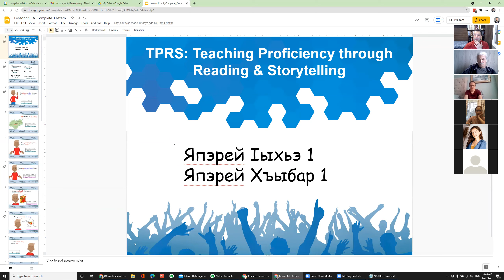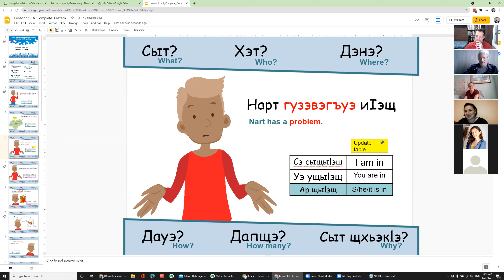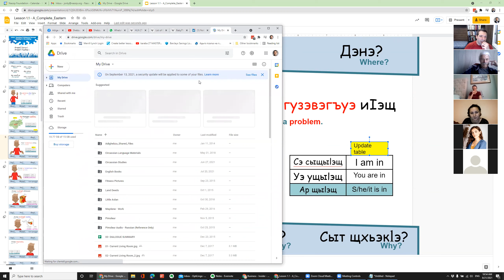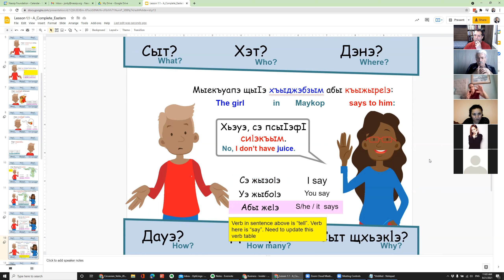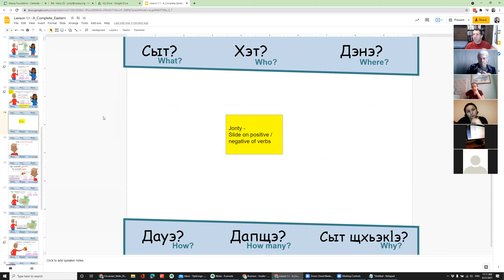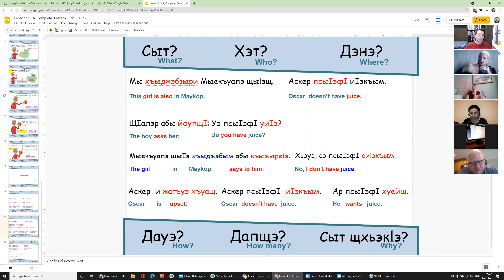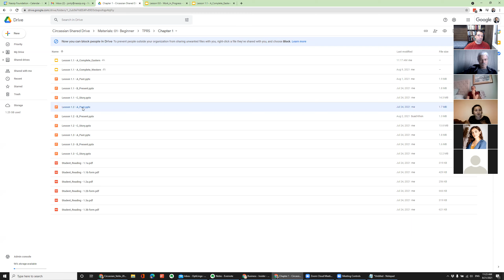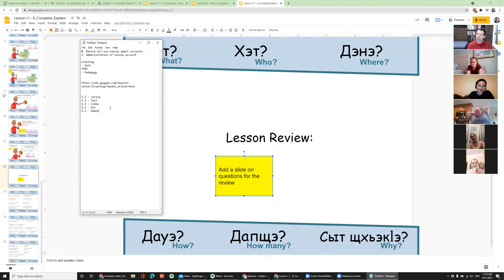Circassian TPRS Language Learning: 4th meeting with Circassian working group (August 21, Fall 2021)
Join our FREE Circassian Online classes and learn how to read, pronounce, and write in Circassian Language! We offer Wednesday and Saturday Circassian Online Classes for FREE via ZOOM.

To know more about the Circassian Language please visit our

For effective learning of the Circassian Language, we are using the Teaching Proficiency through Reading and Storytelling or TPRS. It's a fun and stress-free way of learning, it focuses on the most useful vocabulary and uses gestures, visual imagery, spatial memory aid, body language, and voice inflection. PLUS There are no memorized dialogues or grammar worksheets with the TPRS method.